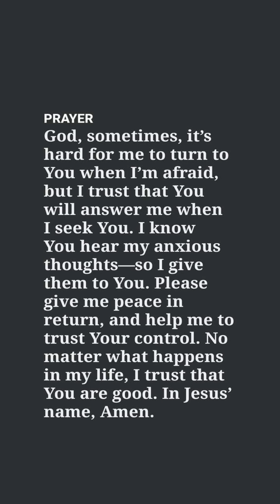October 17, 2023